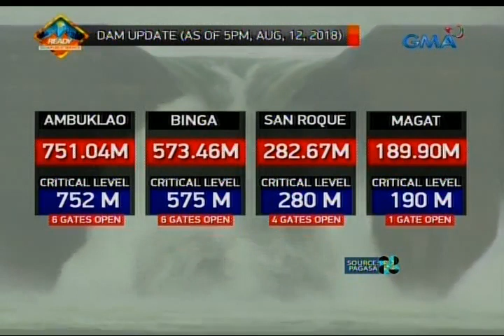24 Oras: Weather update as of 5:42 p.m. (Aug. 12, 2018)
24 Oras is GMA Network’s flagship newscast, anchored by Mike Enriquez, Mel Tiangco and Vicky Morales. It airs on GMA-7 Mondays to Fridays at 6:30 PM (PHL Time) and on weekends at 5:30 PM.